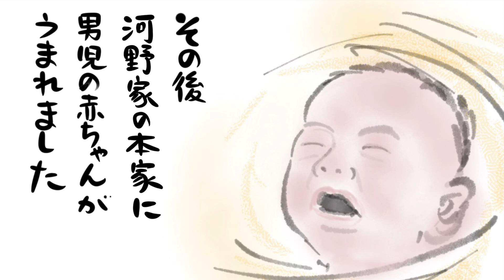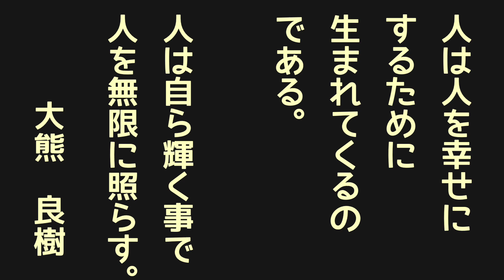「お遍路の起源 衛門三郎物語」京都光明地蔵院四国88ヶ所お遍路シリーズ1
四国88ヶ所巡礼お遍路の起源となった「衛門三郎」についてのお話を絵本動画にまとめました。
欲深い豪農だった衛門三郎がお大師様空海との出会いがきっかけで、四国の88ヶ所を遍路するようになります。
この衛門三郎のお遍路が、四国88ヶ所巡礼お遍路の起源となった、と言われています。

曲「お地蔵様のいる小道」
曲「平安ノ宵」